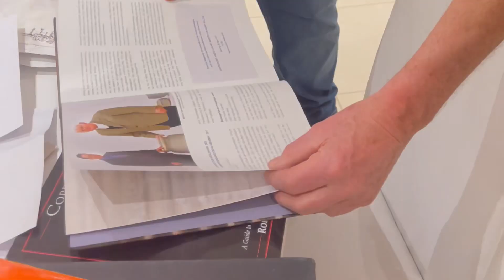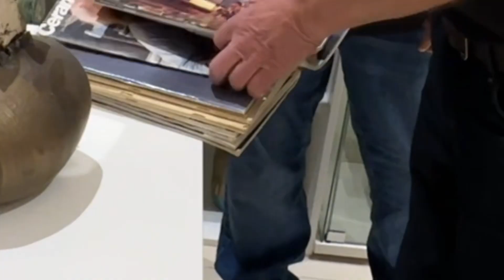زيارة رئيس الاكاديمية الدولية للخزف Torbiorn kvasbo لجاليري وورشة الخزاف علي العوض